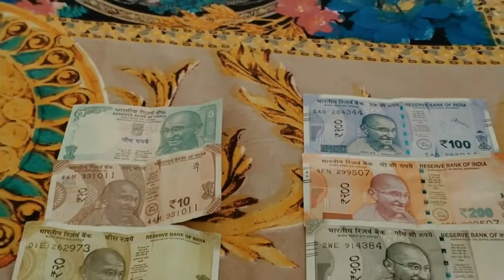சுதந்திர தின சிறப்பு செய்தி || Bro.Jayakumar || 15.08.2022